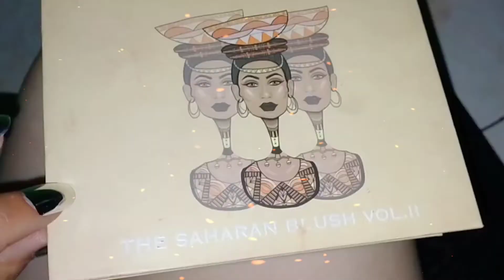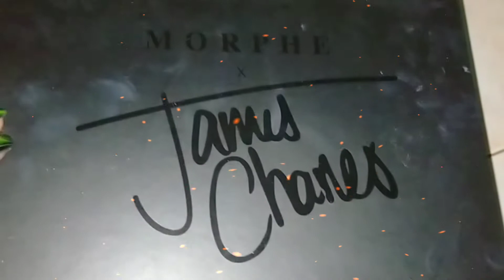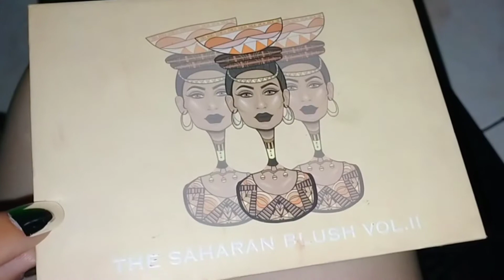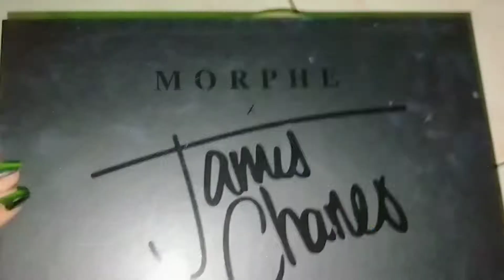Pang beauty Queen Make up look naba?